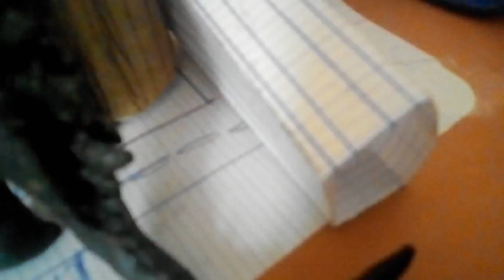Godzilla vs king Kong (claymation)